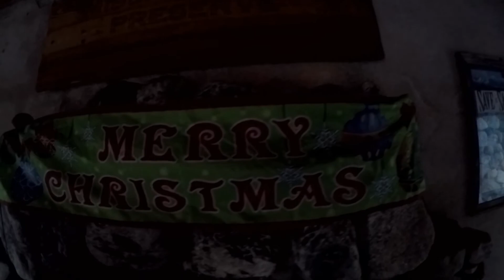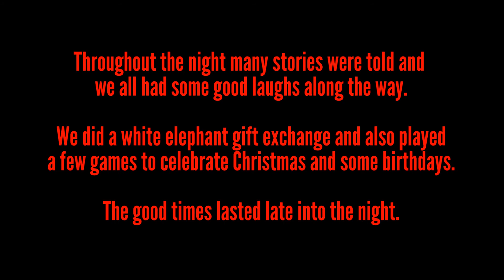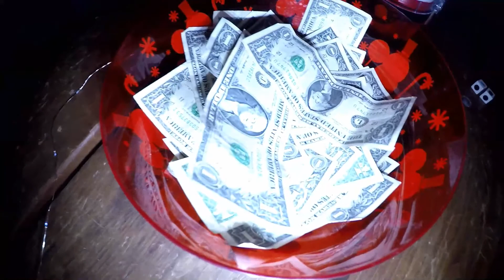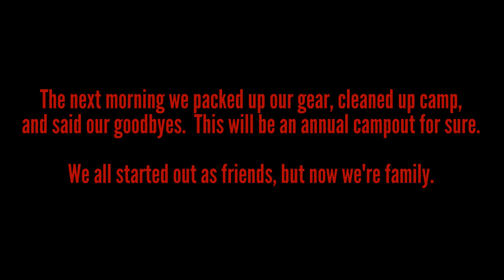Camping out for Christmas & Birthday Celebrations - Mission Creek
Our group of friends got together for a Christmas and Birthday celebrations out at Mission Creek.  There was some great food and laughs had by all! Happy Birthday to Robert, Paul, David, Mike, and Kai!